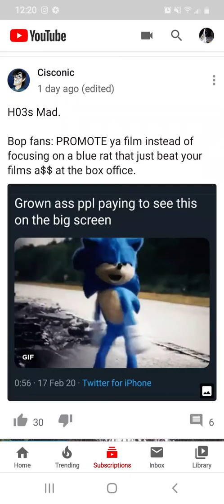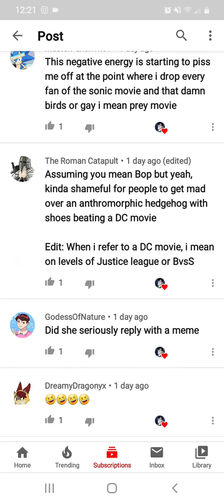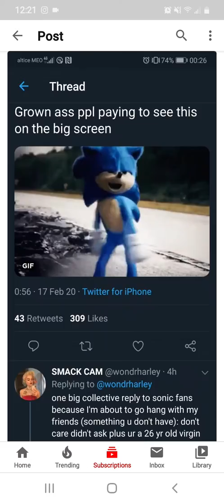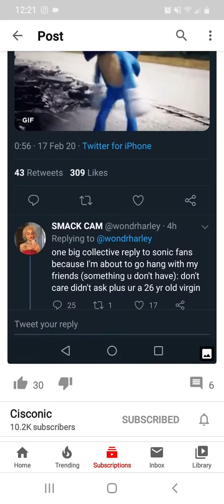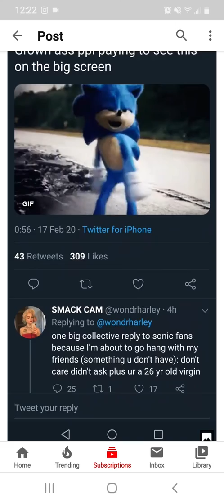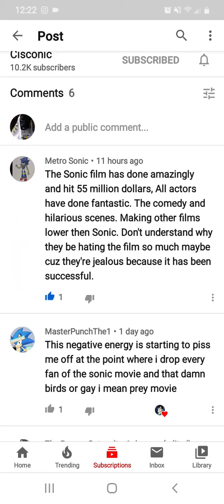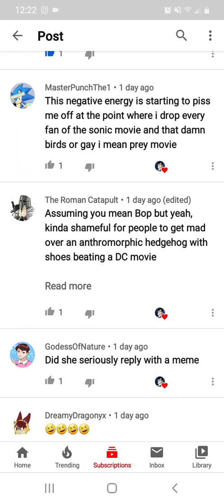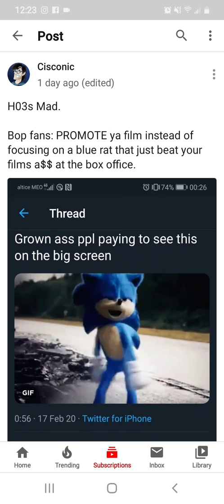Giving my 2 cents on haters for sonic movie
you can join me and add me anytime your on and catch me on VR Chat im Otokun35B1FD I don't own any other people sounds other's character or art I only own my own characters my own sounds my own art please subscribe to my channel and press the bell for new notifications of my new videos remember is not always tiktok please also join my Etsy my patreon and my Instagram just in case I have to quit YouTube for this new rules that they have the links are
Mabinogi you can add me if you play web page is add me if you wish I'm Otokun and Otokun1 and Otokunn Also you can send me a donation on PayPal my email to send to me is Also Add me on IMVU in I'm Otokun and Otocoffeecat and Otocoffeecats If you're ever in south Carolina and have a party or even and need a mascot or character just call my business website is You can also join our VR chat on discord
Follow me I'm Otokun42